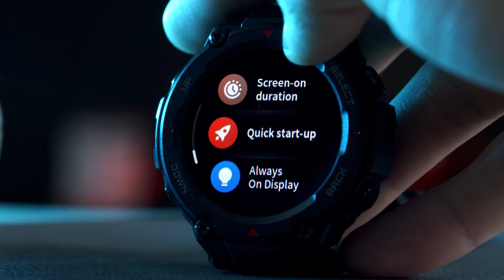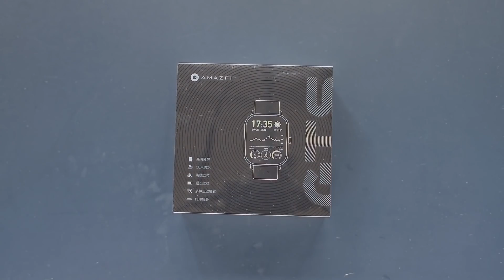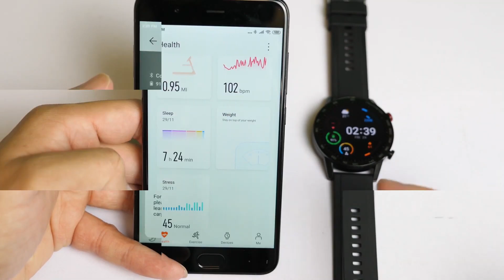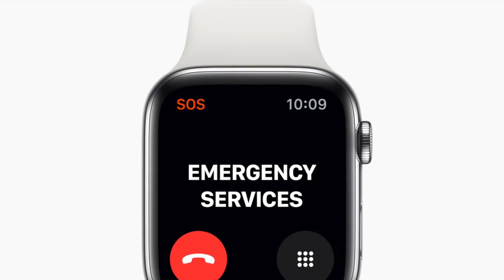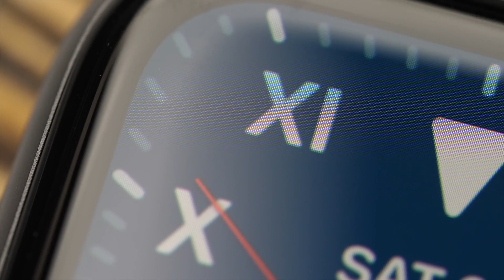Какие Смарт Часы Выбрать в 2023 году? Лучшие Умные Часы из Всех / Топ Смарт Часов Сравнение и Обзор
10) Amazfit – Bip Lite
9) Huawei GT 2
8) Garmin Vivomove Style
7) Amazfit T-Rex
6) Amazfit GTS
5) Honor Watch Magic 2
4) Apple Watch Series 3
3) Garmin Instinct
2) Samsung Galaxy Watch Active 2